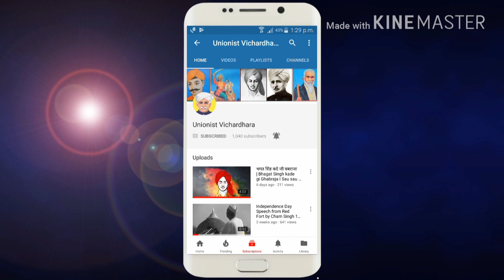नागौर को जाटो का रोम क्यू कहा जाता है I Why Nagaur is called the Rome of Jat I Nagaur Jat History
ऐसे ही नागौर को जाटों का रोम नहीं कहा जाता हैं -
नागौर का एम॰पी॰ - जाट
नागौर का ज़िला प्रमुख - जाट
नागौर के दस में से आठ एम॰एल॰ए॰ - जाट
(शेष बची दो सीट एस॰सी॰ के लिए आरक्षित)
नागौर के अधिकतर पंचायत समिति प्रधान - जाट
नागौर के अधिकतर ज़िला परिषद सदस्य - जाट
नागौर के अधिकतर पंचायत समिति सदस्य - जाट
नागौर के अधिकतर सरपंच - जाट
और ये सब कोई आज से नहीं हैं, बल्कि रियासती काल से ही नागौर क्षेत्र जाट राजनीति का केंद्र रहा हैं।